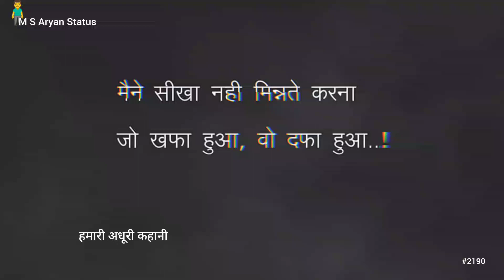मैने सीखा नही मिन्नते करना || 😔Sad Shayari || 😏😤Attitude Shayari Video || @MSAryanStatus #2190